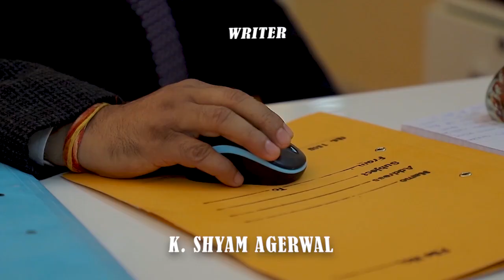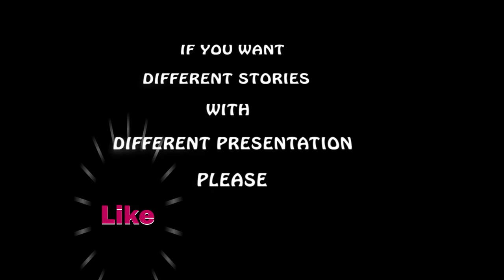New Promo l छोटी छोटी बातें l K. Shyam Agerwal l New Short Film l Choti Choti Baatein l SMEL Digital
This Short Film "CHHOTI CHHOTI BAATEIN" is the next story of our youtube channel "SMEL Digital". In this Story we tried our Best to show that the Human Values are Very Important Part of our Life.

Dear Friends Now you can Release your Videos on SMEL digital Channel.

SMEL Digital is a short name of Star Makers Entertainment Lab. We are full fledged Film Production House with all Equipments & modern facilities. We Produce all type of High Quality Media Entertainment like Feature Films, Short Films, Tele Films, Music Videos, Comedy Videos, Web Serials, Documentary Films, Audio Song Recording, Viral News & Cartoon Films also. These all creative media prepared under the supervision of Famous Bollywood Writer, Producer, Editor and Director K. Shyam Agerwal.

Dear Friends, contact us to make Feature FILM (Hindi, Bhojpuri, Punjabi, Rajasthani, Garwali etc.) for Theater / Video Film / Song for your Youtube Channel .. don’t worry, because we provide our production services in package deal at very Low & Economical prices.

SMEL Digital has opened offices in Mumbai (Maharashtra) and Agra (Uttar Pradesh).

 दोस्तो कम लागत में बहुत अच्छी क़्वालिटी की फ़ीचर फ़िल्म वीडियो फ़िल्म या म्यूज़िक एलबम बनवाने हेतु हमसे सम्पर्क करें .. अपने वीडियो SMEL digital Channel पर रिलीज़ करवायें

लॉक डाउन के बाद अक्षय कुमार ने शूटिंग शुरू की [Lock Down ke baad Akshay Kumar ne Shooting Shuru ki]

फिल्मों में गाने की शूटिंग कैसे होती हैं [Filmo me Gaane ki shooting kaise hoti hai ]

Please friends .. give your Suggestion in COMMENT and

SMEL Digital Team